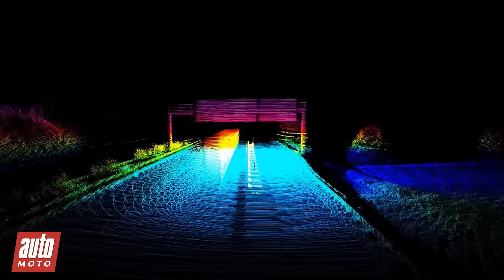La nouvelle génération de cartes de navigation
Découvrez comment sont cartographiées les cartes de navigation qui serviront aux futurs véhicules autonomes.